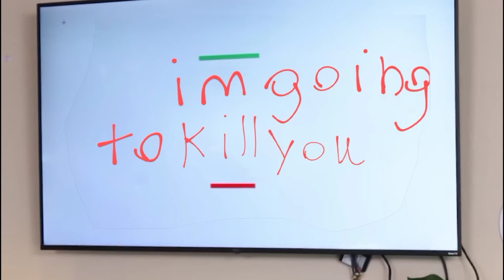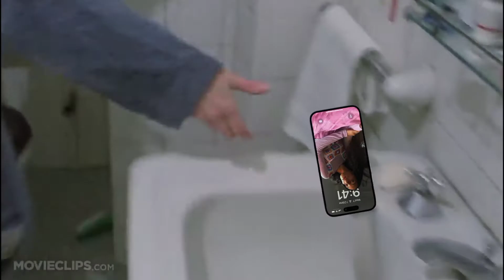YTP Mr.best I murdered I mean I blinded 1000 people